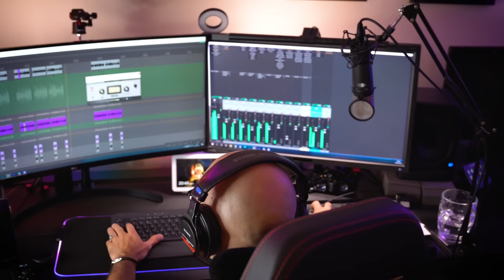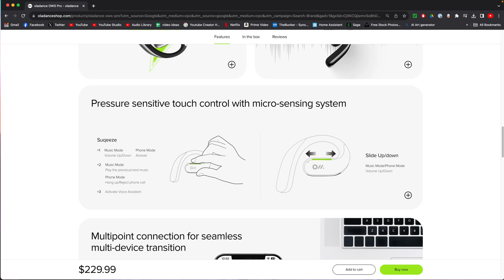So Many Lies! Oladance OWS Pro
The Oladance OWS Pro over the ear headphones are like earbuds only nothing goes in your ear, making them perfect for anyone that doesn't like the sensation of earbuds, but why is everyone lying about them?

These are probably the best over ear headphones / open earbuds of 2023, they sound great, look amazing and even have a type of noise cancellation built in!  With a battery life of 16 hours, and in-case life of 58 hours total playback these are unbeatable.

***UPDATE*** Oladance have addressed the issue of the earphones falling off my ears as follows... "individual ear shapes vary significantly, it's difficult to offer a "one-size-fits-all" solution. However, we highly value feedback from every user. We will improve the issue of headphones falling out and enhance stability in the near future"

BUY THE OLADANCE OWS PRO BELOW
Amazon UK (coming soon)

4K HORIZON PRO PROJECTOR IN THE BEDROOM

0:00 - Intro
1:06 - Oladance OWS Pro Overview
3:35 - Oladance OWS Pro Features
7:52 - Oladance OWS Pro Sound Quality
10:05 - What's wrong with it?